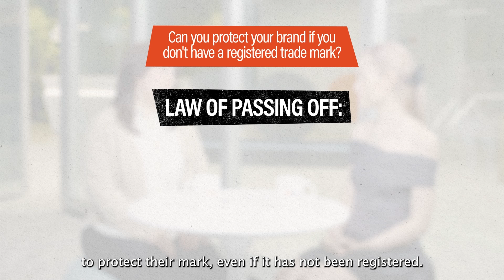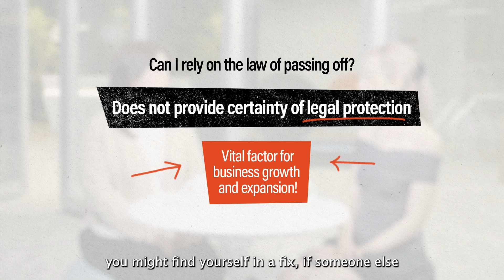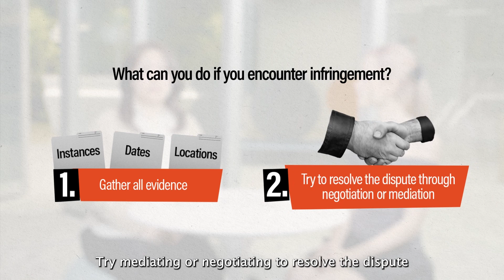Ask the Experts with Supercatkei Ep 3: Trade Marks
What can TradeMark registration do for you, and is it easy to attain? Watch on to get your answers to these questions and more with Supercatkei